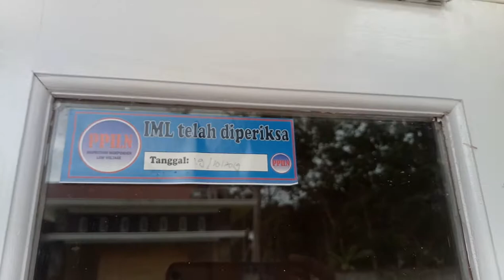L - RUMAH DISEWAKAN= RUMAH MURAH Rp.8.000.000/tahun, DI PERUMAHAN MINGGIRSARI, KABUPATEN BLITAR 2019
Property DDIHZAAD #6
Minggirsari 1, Minggirsari, Kanigoro, Blitar, East Java